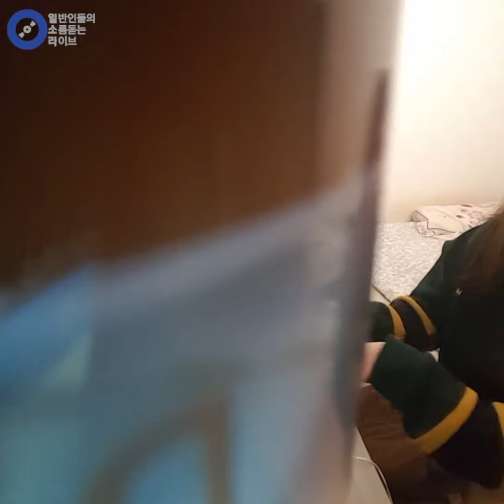[일소라] 일반인 성진아 - 소원 (어반자카파) cover